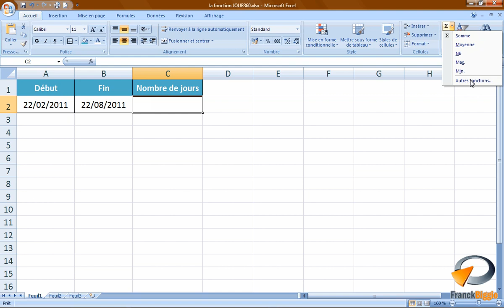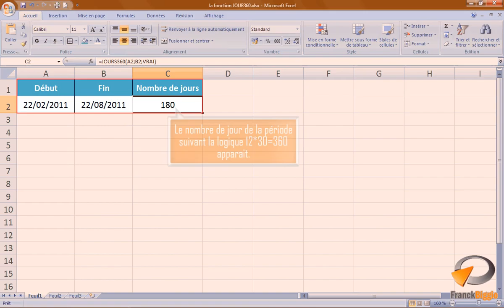La fonction JOUR360 dans Excel - Formation Excel Marseille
La fonction JOUR360, issu de la formation Excel perfectionnement de Optivalys Formations à Marseille.